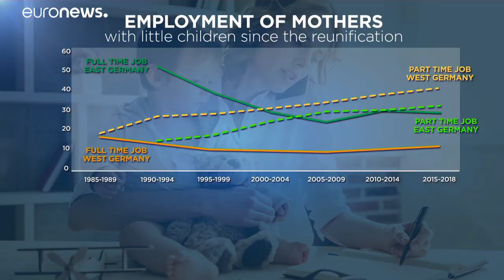30 ans de réunification allemande : l'écart des conditions de vie et de travail des femmes se réduit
Même si, en 2020, seulement 30 % des familles d'Allemagne de l'Ouest placent leurs enfants en bas âge dans une crèche, contre 66 % des familles d'Allemagne de l'Est.